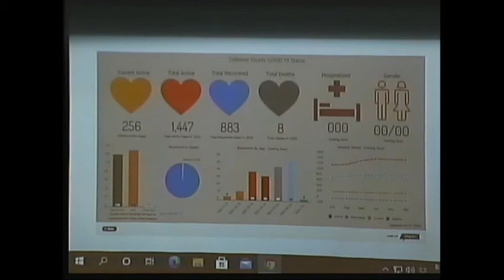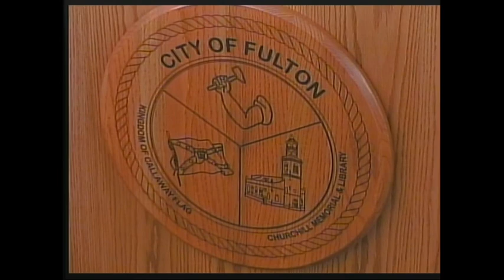October 27, 2020 Fulton City Council Meeting